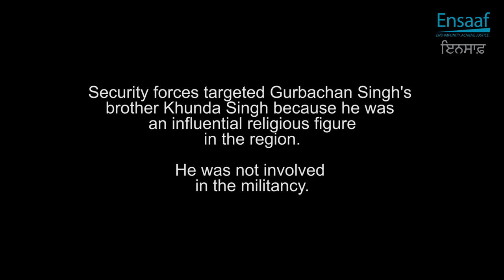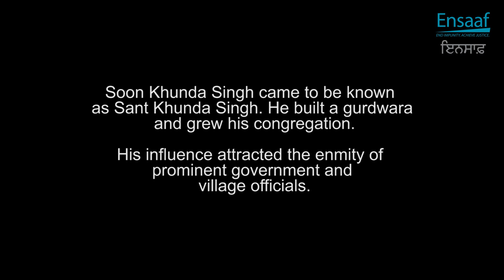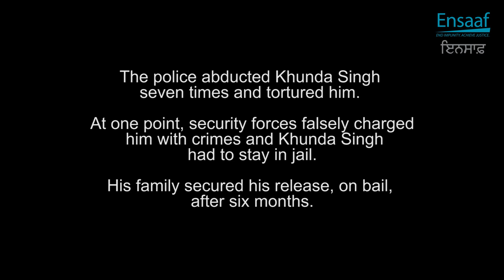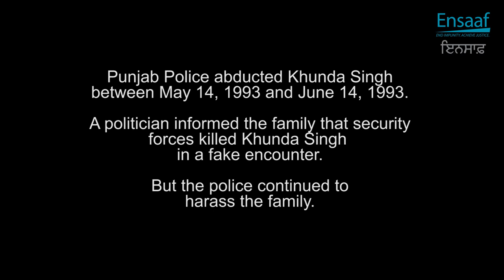Gurbachan Singh (brother of Khunda Singh)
Gurbachan Singh shares the torture, illegal detentions, and unlawful killing of his brother Khunda Singh by Indian security forces, as well as the torture and persecution suffered by himself and his family.